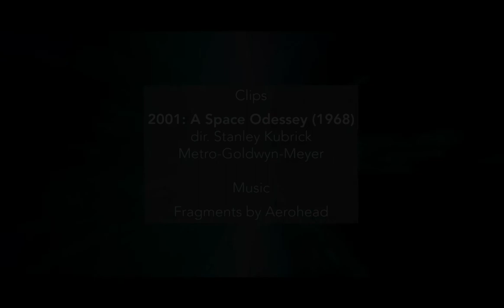What Do We Study in Film Studies?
Students and faculty discuss the advantages of studying film at UNC Chapel Hill in the Department of English and Comparative Literature